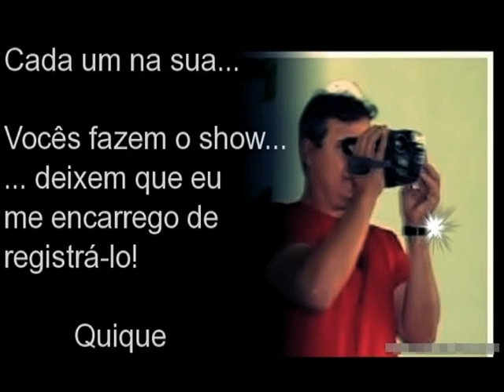Corpo de Baile 2012 Ballet Gaby Dance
Apresentação do Ballet Gaby Dance no seu 10. Festival de Dança em 08/12/2012.
Festival: "A Nossa História". Estilo: Ballet Clássico - coreografia: "Corpo de Baile".
Elenco: Gabriela Combinato, Jéssica Assalim, Bianca Assalim, Ariane Thomé,
Adriele Thomé, Gabriela Noronha, Lavínia Souza, Nathália Schweter, Vanessa Costa,
Jéssica Jesus, Maira Thomaz e Francisco Toledo.